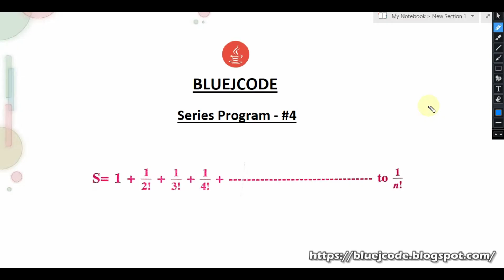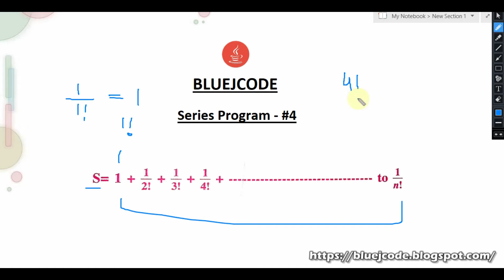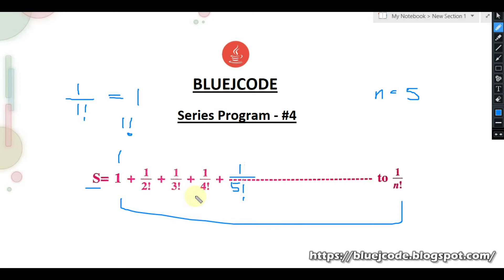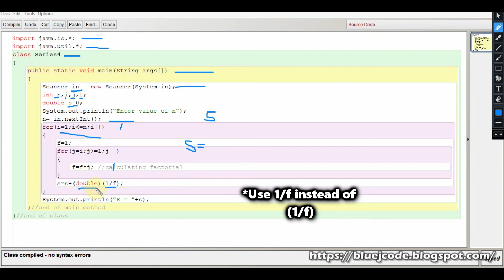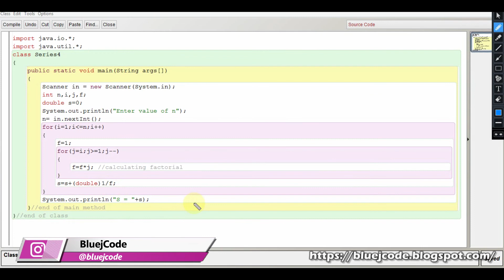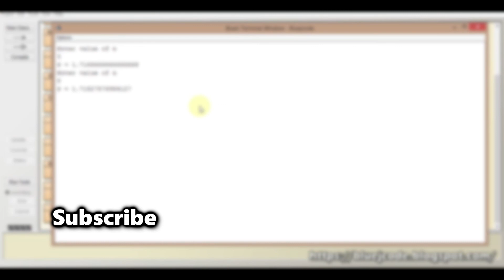Factorial Number Series || Series Program #4 || BluejCode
Series Program #4 : Factorial Number Series

In this video we will learn how to make a factorial series program in java.
In order to understand the concept, you should have a basic understanding of loops.

If you have any question regarding this program or any other program feel free to drop a comment.

Keep Learning :)

Blog description : You will find programs that are especially included in the ICSE and ISC syllabus. All programs are explained in the easiest way and are provided with algorithms and Source code. So do check the blog.